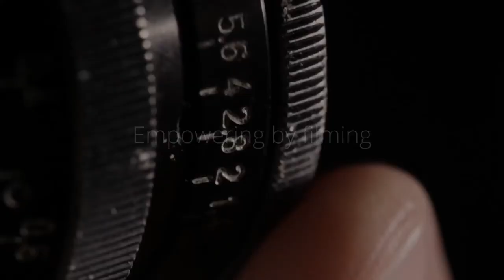Empowering by filming